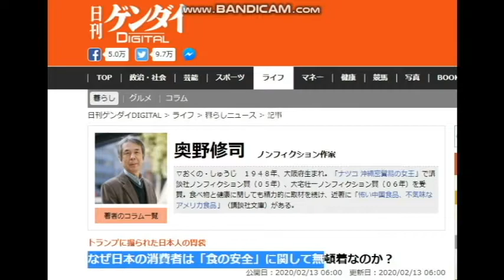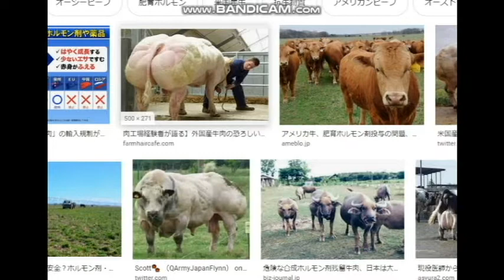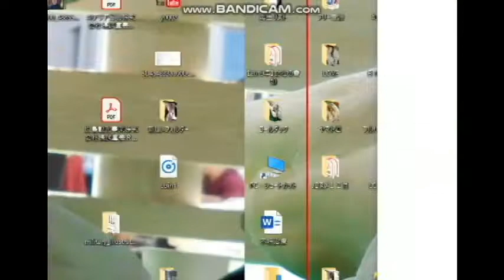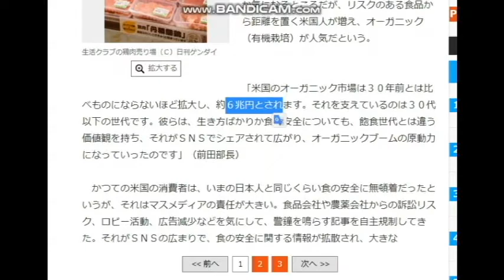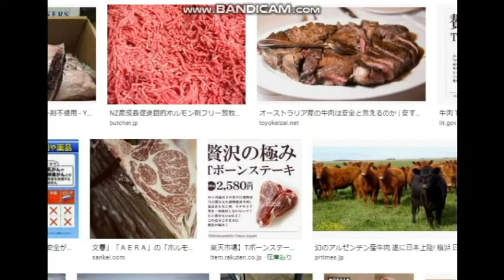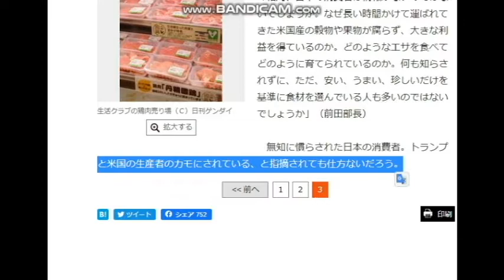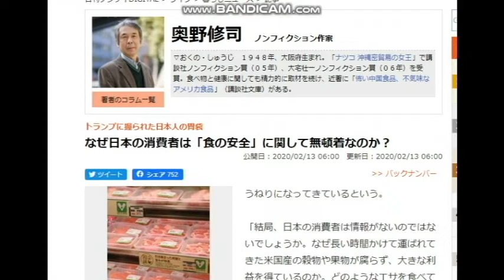【隠居TV】牛肉はもうドーピングまみれだ。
なぜ日本の消費者は「食の安全」に関して無頓着なのか？

2020年3月末までの従来版「速稼塾」